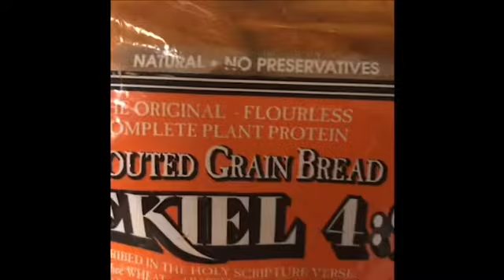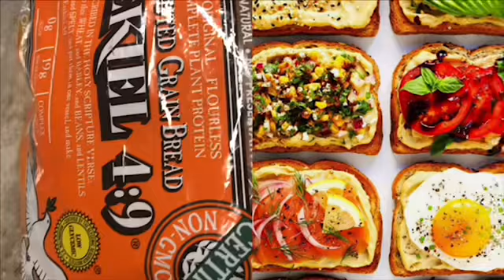Ezekiel sprouted grain bread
Interesting ingredients all in one bread